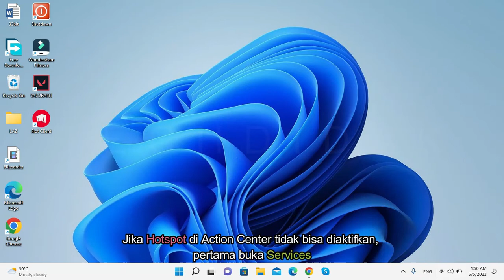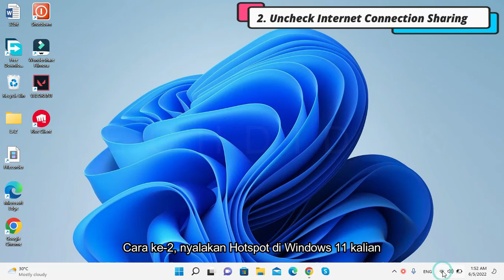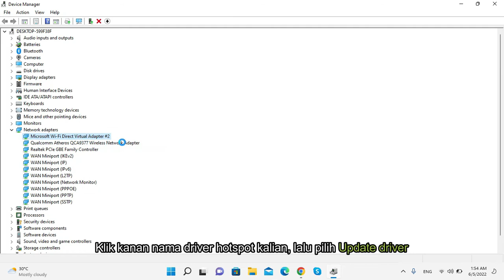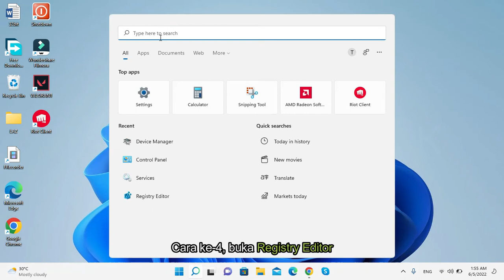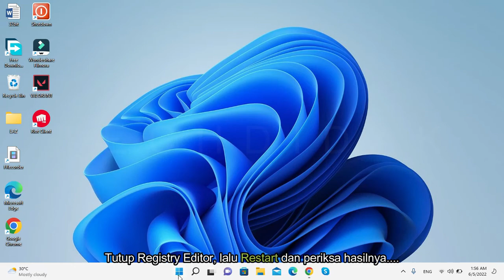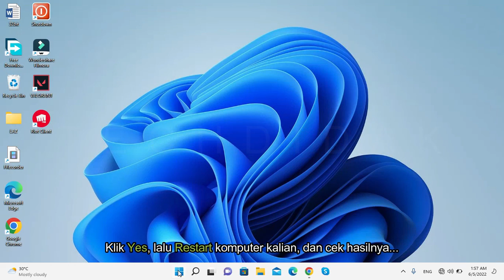Window 11 Tidak Bisa Connect ke Hotspot (SOLUSI)